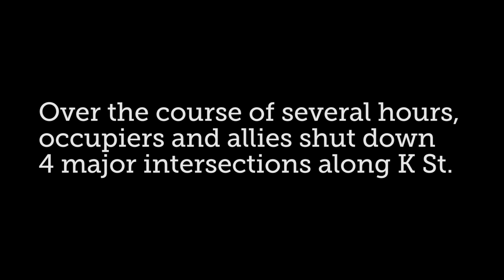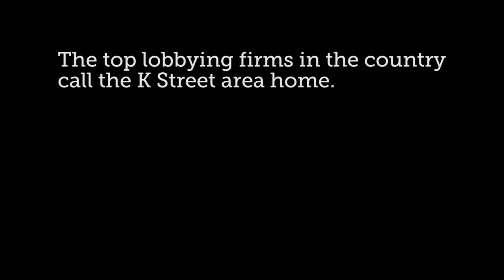The Occupation of K Street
Occupiers and allies from across the country converged on Washington, DC to take over the seat of power: K Street. The K St area is home to America's most powerful lobbying firms whose power is measured by cash and access. In the wake of Citizens United v. the FEC that power, access, and, in fact, cash has grown exponentially.

Sunlight has supported greater measures for lobbying disclosure for years.